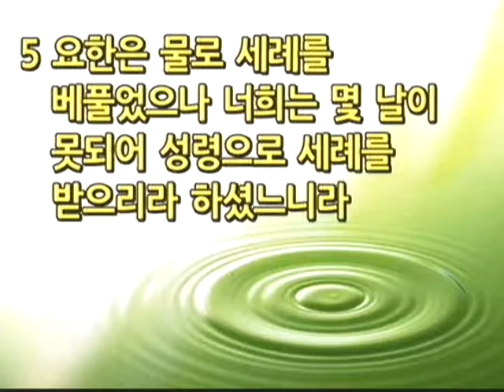성령세레 (2017년 5월 28일 주일예배말씀)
안양 늘사랑교회 주일예배 말씀 2017년 5월 28일.

* 성경봉독 : 사도행전 1장 : 1절 ~5절.
* 설 교 : 권성대 담임목사 (성렬세례)

감사합니다.